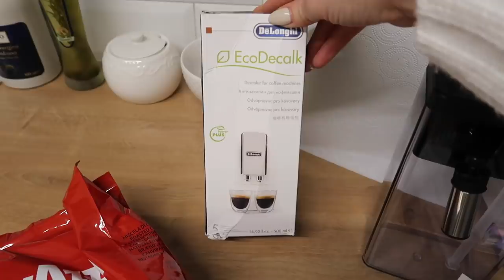ВЛОГ: КОФЕМАШИНА, ВЛИЯНИЕ КАРАНТИНА, ОРГАНИЗАЦИЯ ВЕЩЕЙ, МОИ РАЗМЫШЛЕНИЯ [OSIA]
КОФЕМАШИНА DE LONGHI ECAM 23.460.W

В данном видео нет рекламы и подаренных вещей.

ВСЁ ЛЮБИМОЕ ИЗ IHERB ⤵️

xoxo
Osia